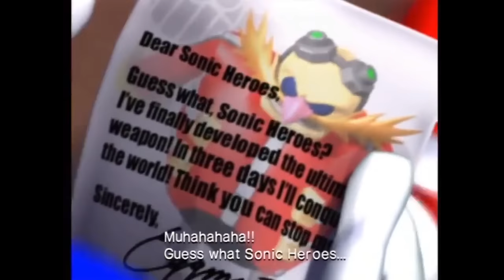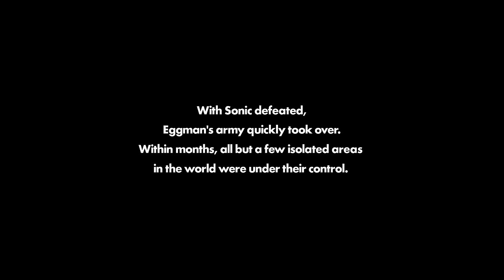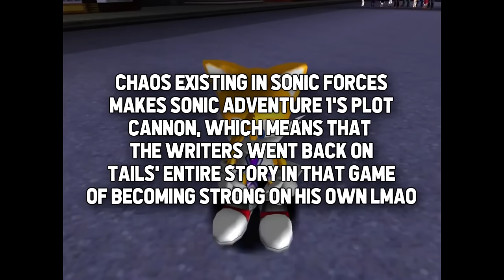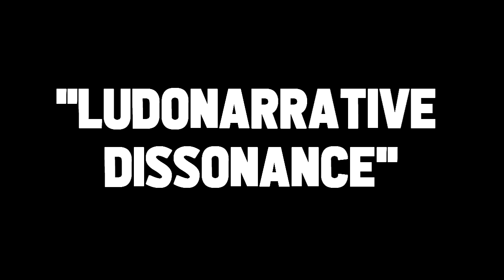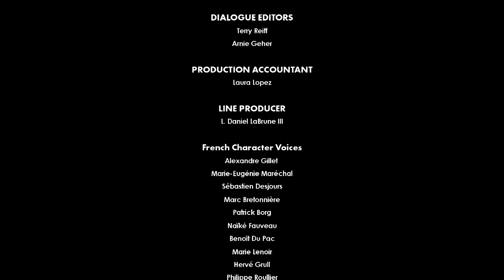How Sonic Forces Fails at Immersion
Despite being 3 years old 2017's Sonic Forces is still the most recent mainline Modern Sonic The Hedgehog game, so today I wanna discuss just how badly Sonic Forces messes up beyond the gameplay by talking about how badly Sonic Forces fails at immersion.